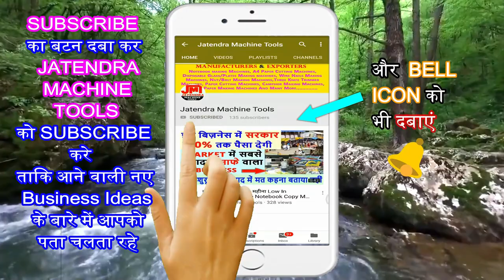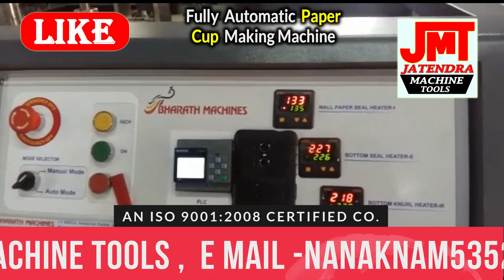Rs.1 में बनाए 10 में बेचे,small business ideas,business ideas in hindi,business ideas,low investment